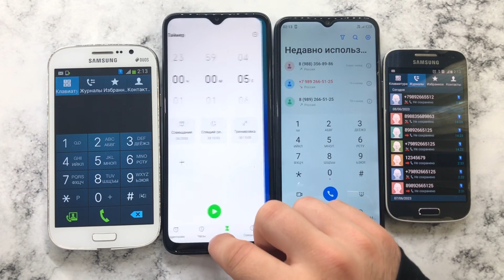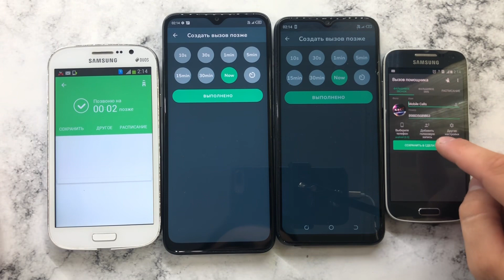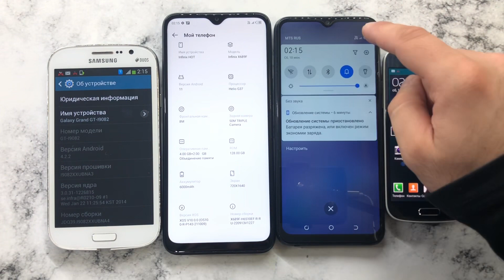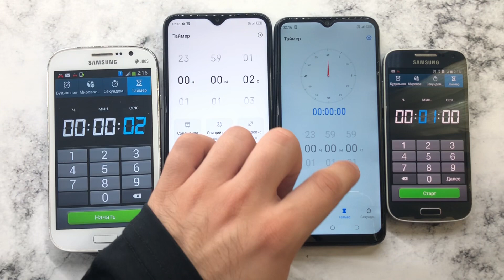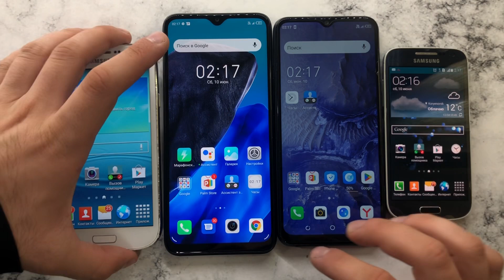Mobile Fake Calls, Incoming,Timer Calls Galaxy GT-I9082, Infinix X689F,TECNO Spark 7,Galaxy GT-I9192